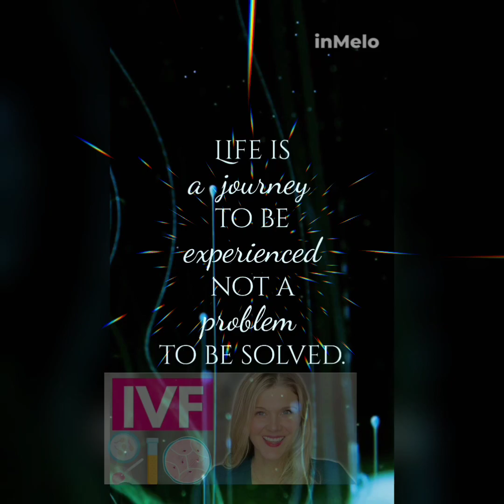"Journey Through Reproductive Rights "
ALSO FOLLOW ME @provocativeaf on

NEW PODCAST
APPLE
AMAZON
Everywhere you listen!